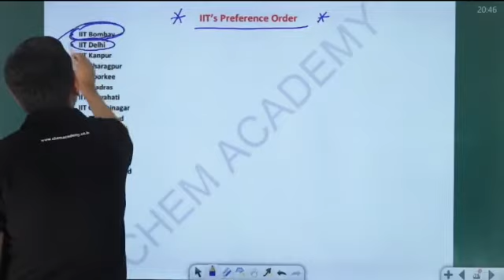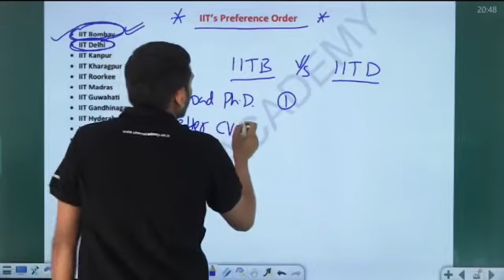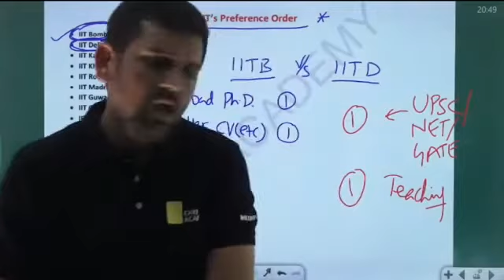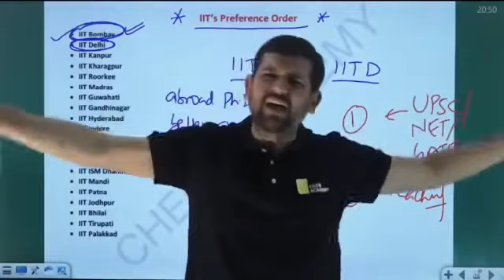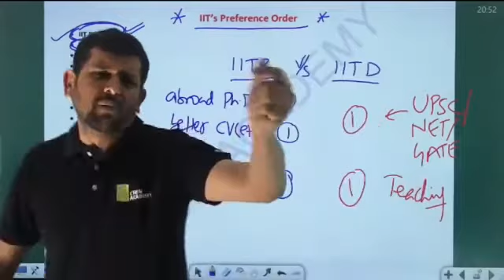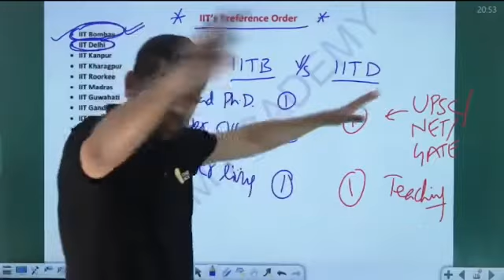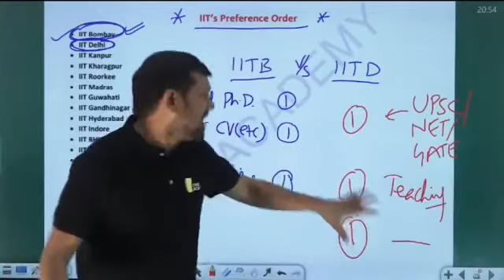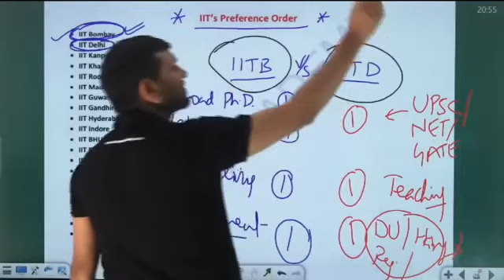iit dehli vs iit bombe ved sir fee facilities iit dehli facilities of iit bombay scope iit student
Video from Vikas Swami